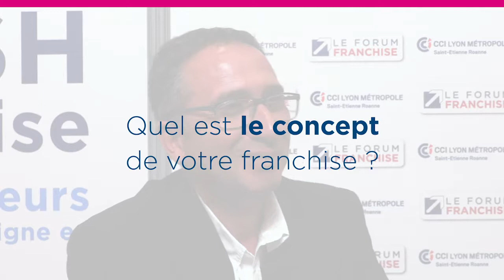Envia Cuisines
Interview réalisée dans le cadre de la 10e édition du Forum Franchise Lyon du 4 octobre 2018.